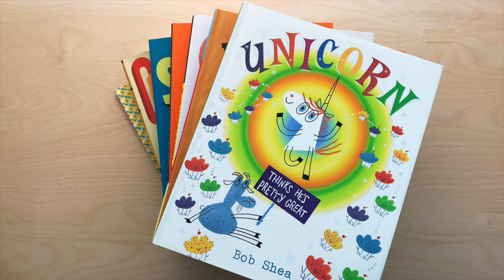Story Safari Ice Cream Scoop Adventure! Imagination! Fun!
A super simple screen-free activity kids can do at home! Pick a thing and make up a story! Children’s author Bob Shea shows you how.